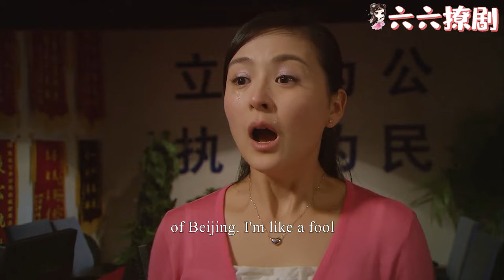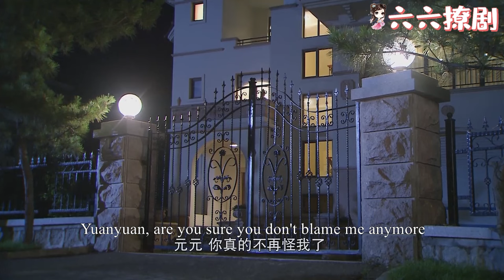【Full Movie】懷孕妻子得知丈夫出軌真相，崩潰大哭，怒提離婚，出軌丈夫徹底慌了！